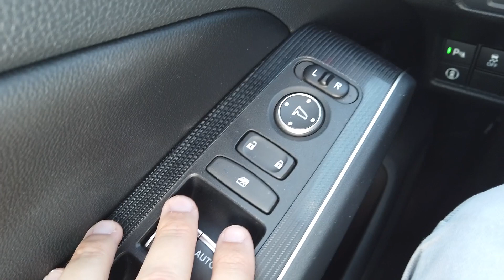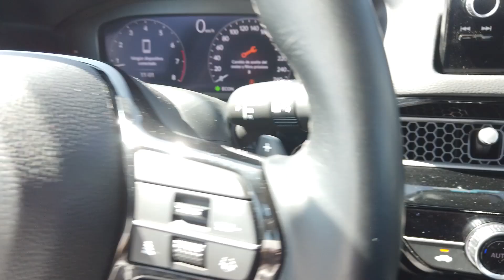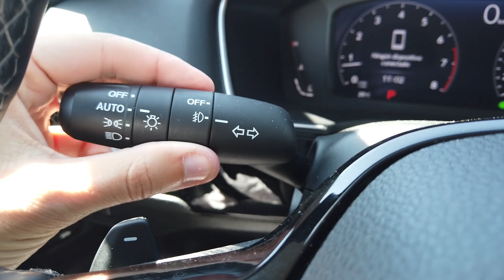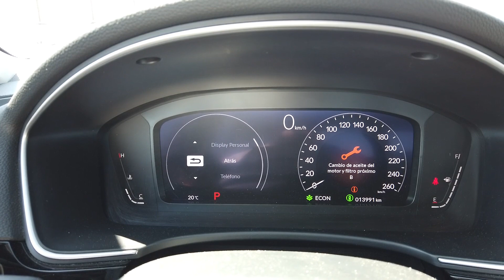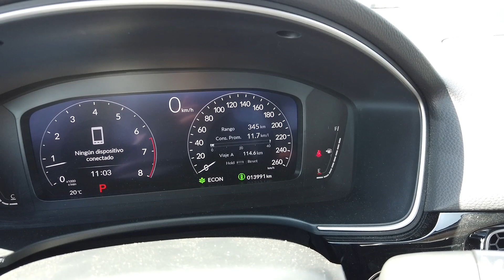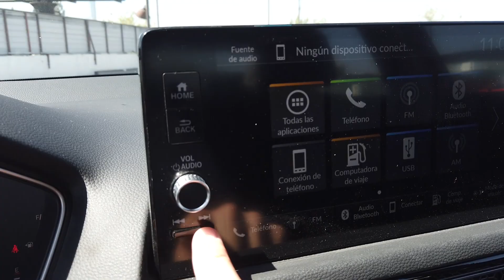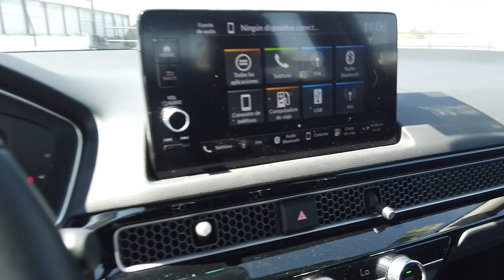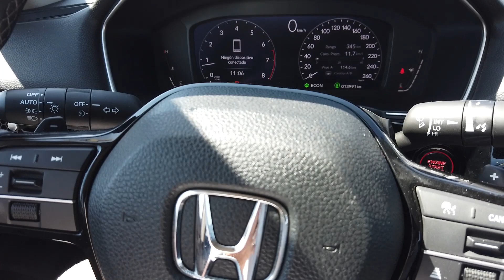Honda Civic Touring. Conoce su INTERIOR a DETALLE. | AUTOSIE7E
La versión utilizada en este vídeo tiene un precio de $629,900 mxn (31,300 usd/28,500 euros)

Página de Honda con la información de Civic.